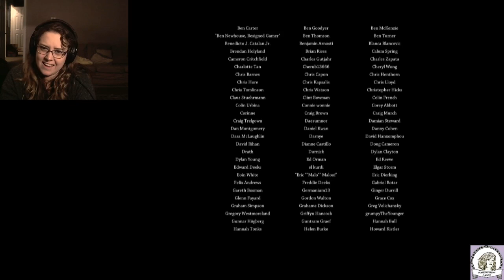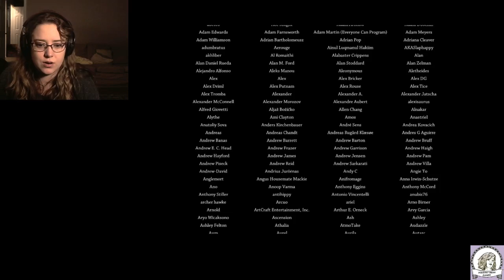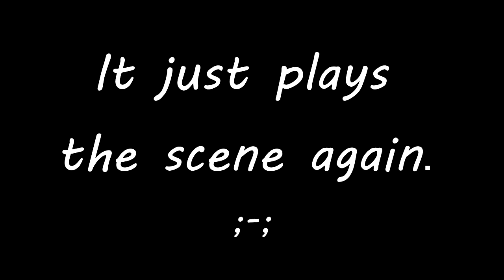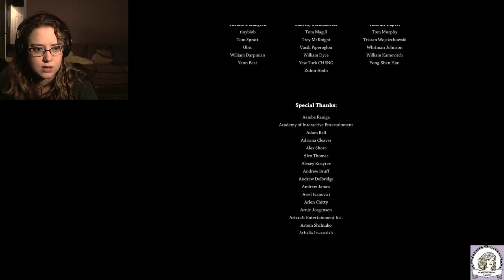Tahira; The End! w/SqueakyBear Gamer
Welcome to the end of the journey, friends! In this hour long last hurrah, Squeaky faces down her final challenge! Squeaky also offers her feelings and opinions on the game and its ending, which you won't want to miss!

Thank you to the band Carbonine for the use of their song 'Say I Am'. Check them out on Facebook

Logo art: Sean Barba and Dan Silva